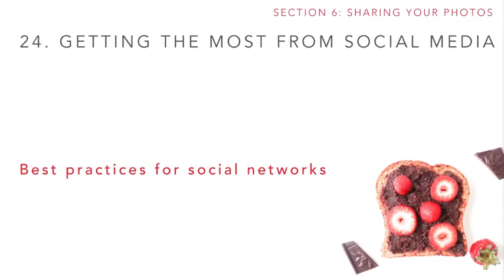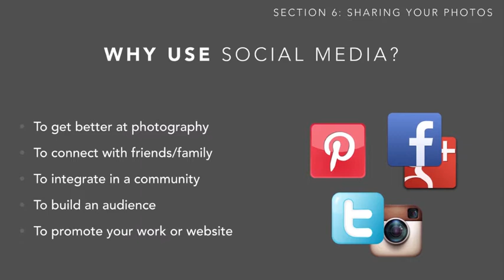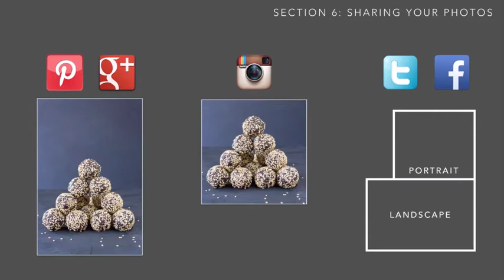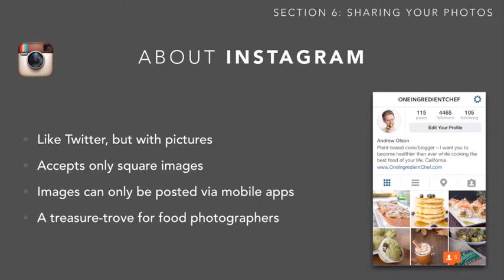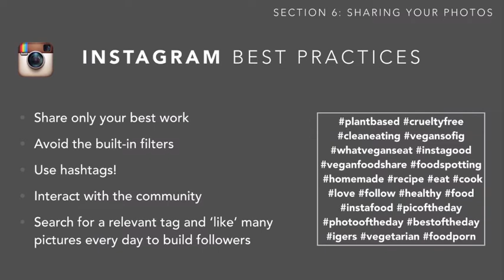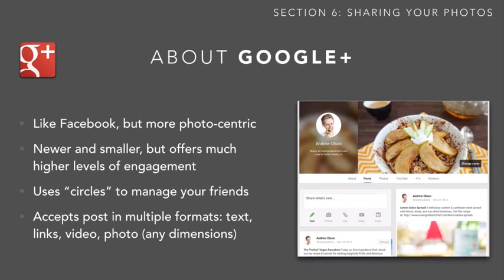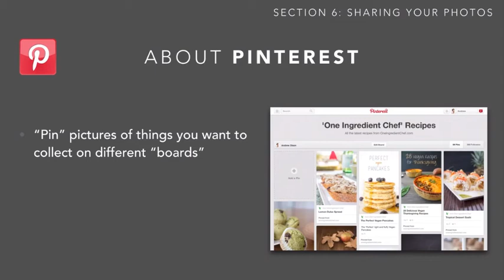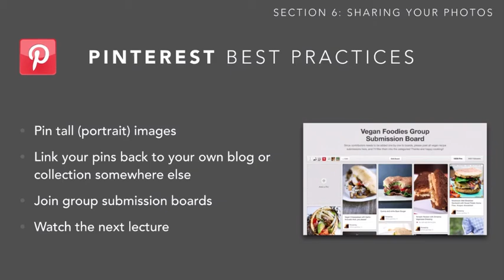Lecture 24 Getting the Most from Social Media